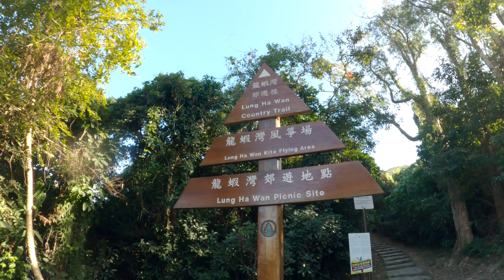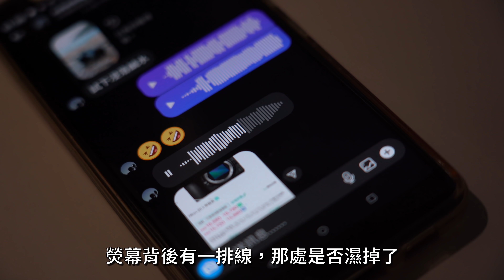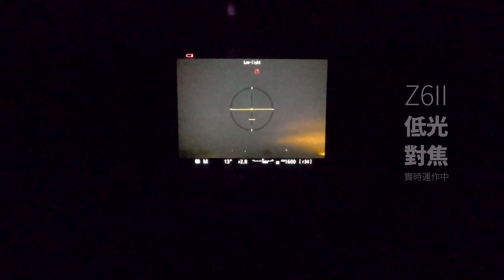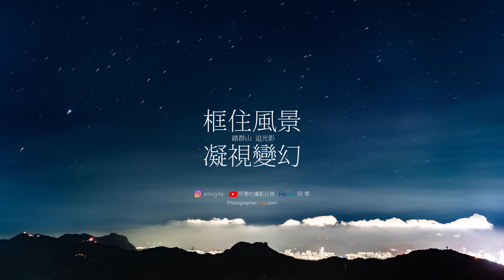【器材實測】影山影水又影星 差D變海底奇兵 // Nikon Z6II // Nikkor Z 14-24mm f/2.8 S // 風景攝影 // 龍蝦灣、大嶺峒、大坳門、大東山（中文字幕）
承接上集的 Z6II 配搭 Z14-24mm f/2.8 的測試，這次繼續帶著這套機鏡到不同場景瘋狂拍攝！這次會測試Ｚ６ＩＩ的連拍性能，高ＩＳＯ表現，高反差拍攝，機身防震，以及大家最期待的Ｚ１４—２４星空拍攝表現！

00:00 開始吧！
00:06 海岸風景
12:58 行車時拍攝
15:44 日落
23:30 傍晚行山
26:40 星空拍攝
29:59 總結

阿零的攝影教室 - 星空風景攝影課 正式開課！

阿零：土生土長香港人。既熱愛拍風景，也喜歡拍片和寫文章。2020年底，胡裡胡塗地成為了「攝陸 PhotoLandHK」的共同創辦人之一，希望為香港攝影人開創多一個攝影天地。

影影貢！Telegram 攝影交流谷：互相交流學習，一起進步！
YouTube頻道：定期更新，一起分享攝影的樂趣！
MeWe 專頁：主要用來發佈攝影作品、分享背後故事及心得、刊載文章和資訊。最重要的是和大家的交流～
個人網站：影片、相片、文章集中看！集合了我在不同平台創作的內容，請隨便參觀～